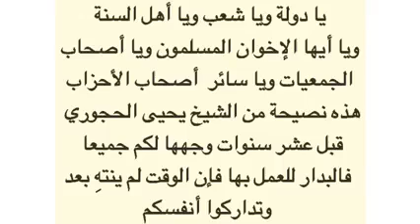حفظه الله تعالى